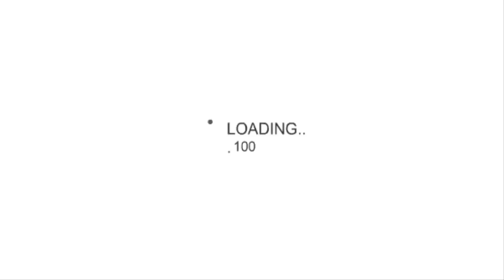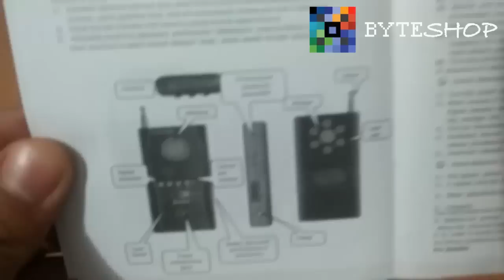Detector De Cámaras espias Y Micrófonos Espía Radiofrecuencias Byteshop.com.mx